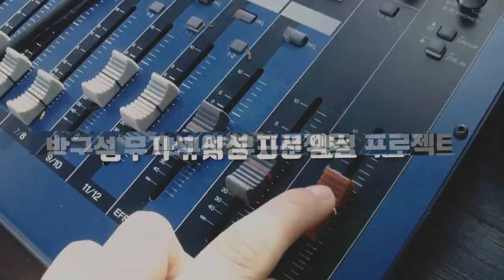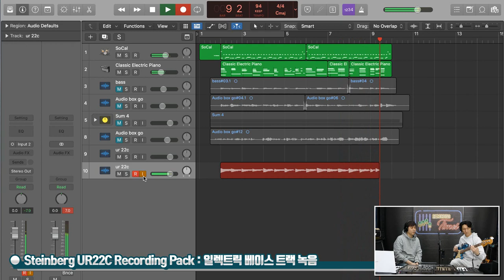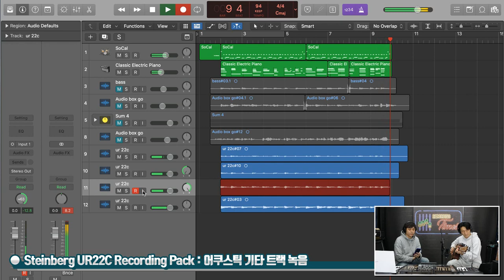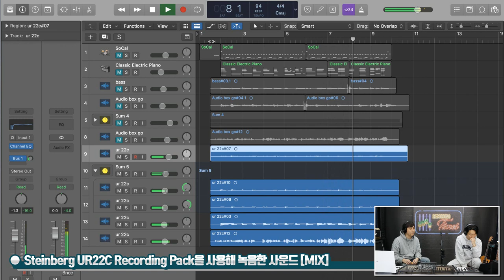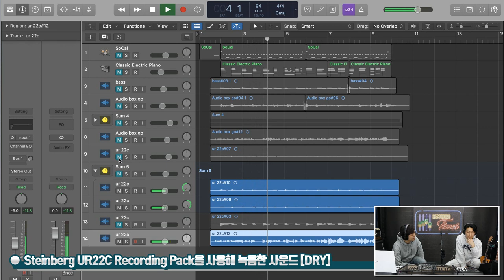[RecordingTimes 459회] Steinberg 오디오인터페이스 UR22C Recording Pack 2편